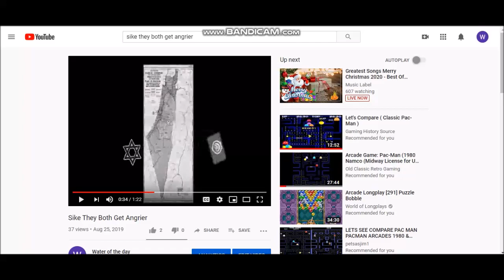a hundred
Description